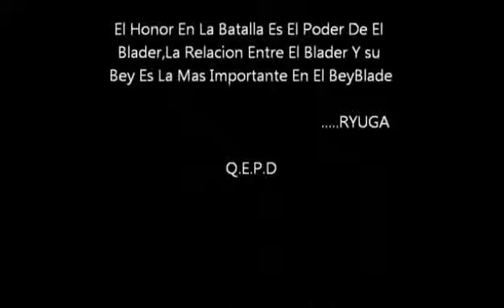BeyBlade Metal Fight 4D AMV Diablo Nemesis Vs L Drago Destroy Q E P D RYUGA